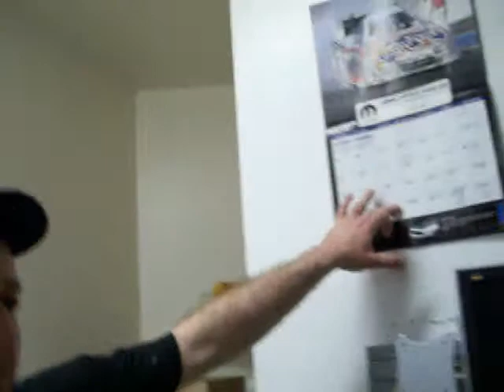Listen To Steve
Steve broke his phone. He can't replace it because he has a gambling problem. Listen to Steve, maybe.